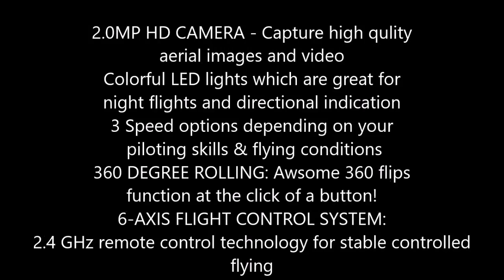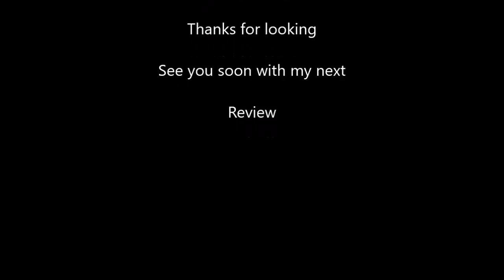EACHINE E10C Mini Quadcopter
MB.REVIEW

Hi welcome to my latest review for the eachine e10c micro quadcopter
the great thing about the quadcopter is that it can be used indoors or outdoors
i would not recommend using outside on a windy day lol
its perfect for beginners learning the art of flying quadcopters/drones with not
too much expense,overall i think its very good value for money as you can record in HD
aswell as take pictures,but in all honesty they only look good in daylight, i must
point out it does not come supplied with memory card

when charging the drone it takes roughly 45 minutes and gives 5-6 minutes playtime
unlike other quadcopters on the market the battery is not removeable so with this version you
cant buy extra batteries for longer use.the build quality of the quadcopter is very tough and sturdy
with a 6 axis flight control system giving you more control when flying with 3 optional speeds and stunt mode
which will allow you to do 360 degree flips when mastered

now for the controller which is your standard quality for something of this price range,
but does feel tough and durable with two extra buttons on the back for when taking pictures or filming ,
as its 2.4ghz it has to be paired to the drone everytime you use it
with just a simple press up and down of the throttle, if you havent used one before they are a quite
sensitive so will take a little time to get used to it and probably a few crashes along the way

to sum up ,its great fun,not too expensive in my opinion,comes with charging cable
for the drone and 2 spare propellors easy to follow instruction manual
i just cant fault it in any way,im happy to recommend

great fun,tiny drone